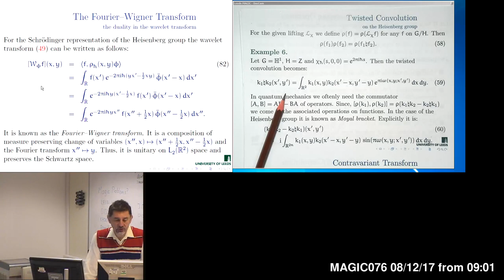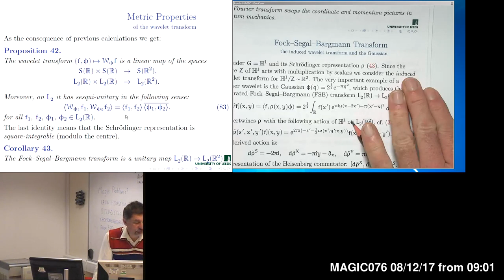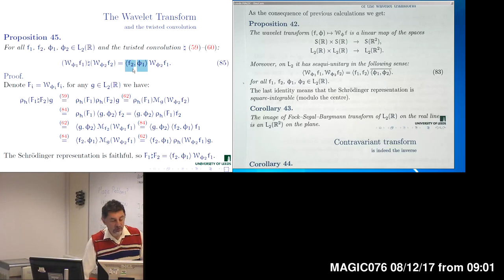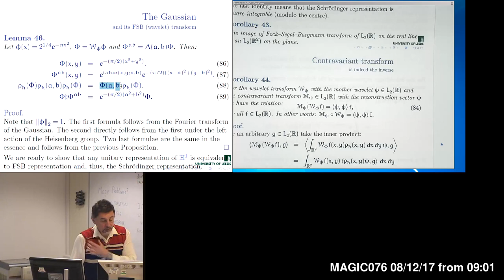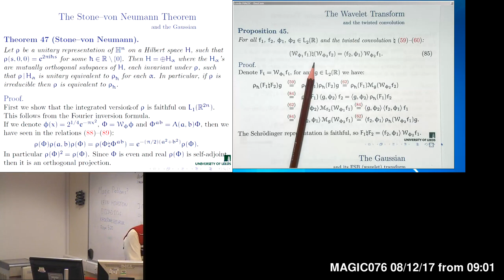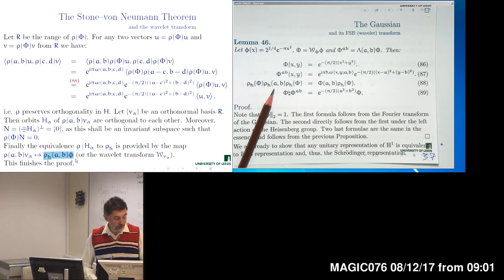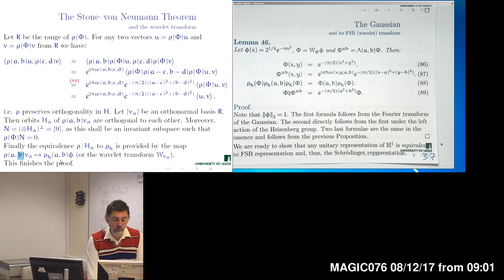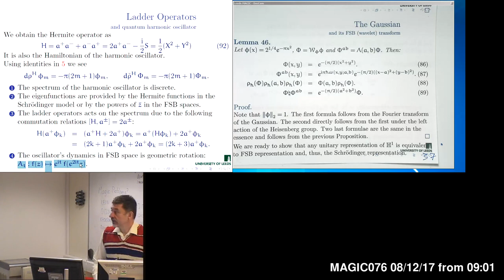The Heisenberg group: Lecture 8 (2017)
1. Fourier-Wigner form of the wavelet transform (matrix coefficients).
2. Orthogonality and unitarity of Fourier-Wigner transform.
3. Contravariant transform is inverse of the covariant one.
4. Twisted convolution of matrix coefficients.
5. Gaussian and Stone-von Neumann theorem.
6. Ladder operators and eigenfunctions of the harmonic oscillator.
7. Hermite functions and Fock-Segal-Bargmann space.